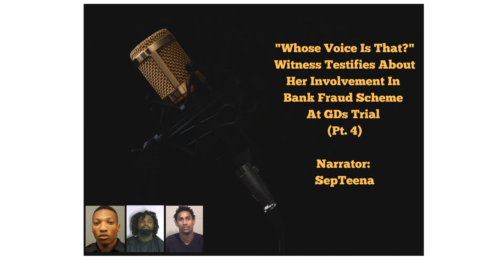"Whose voice is that?" witness testifies about her involvement in bank fraud scheme at GDs trial Pt4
Do you have a critique that you would LOVE for me to address/correct?
Do you have an idea -or project- that you would LOVE to see/hear me give life to?
Do you want to show me some monetary LOVE, just because?

Well, do I have some options for you!

-SepTeena